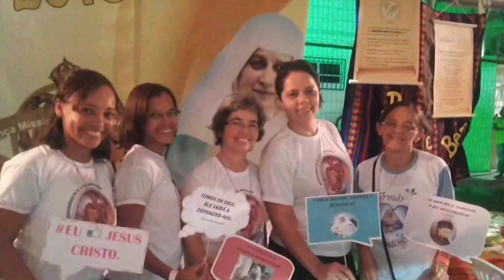Misión Compartida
Canción: Misión Compartida.
Autor: Teresa Sahagún Naranjo.
Artista: Pan con Leche.

Canción compuesta como Himno para el XVIII Capítulo General de las Misioneras del Santísimo Sacramento y María Inmaculada.